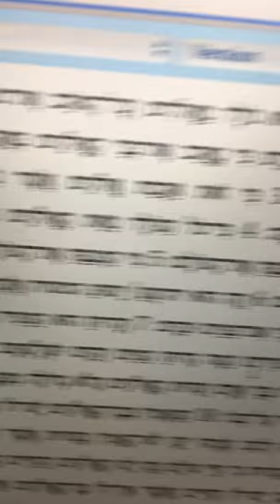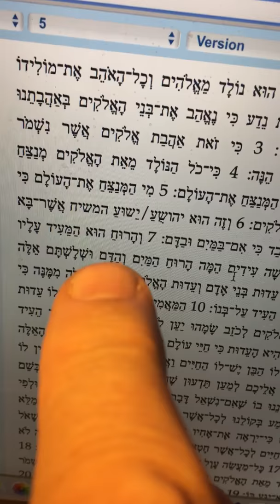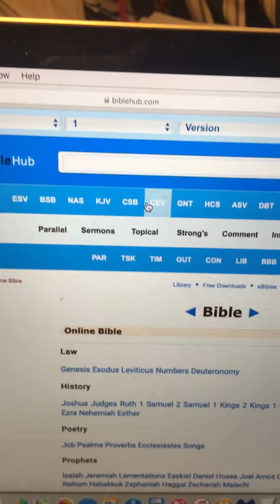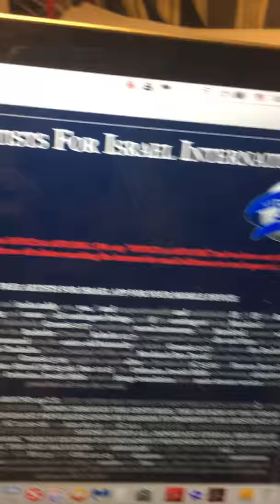Orthodox Jewish Hebrew Bible